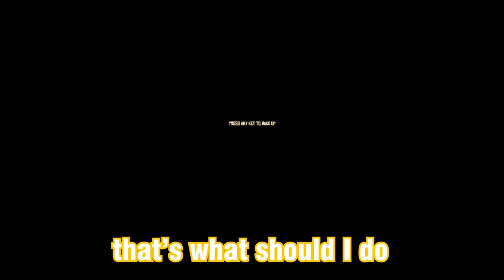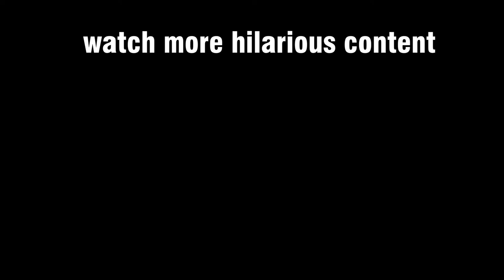well, I'm dead... almost | Raft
Half of this video I'm lying on a raft, incapacitated because Kamil couldn't hurry up... Except that we made no progress in this video and just joked around different stuff. It was so funny anyway so I hope you'll enjoy it. Cheers!

Creators credits:
(there's just Wilz)